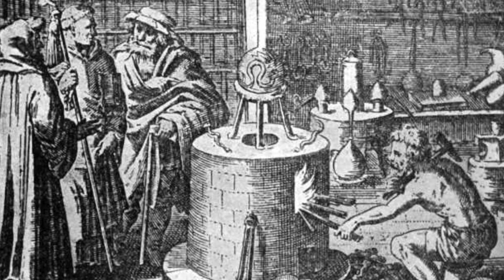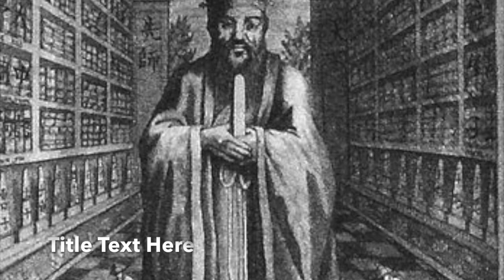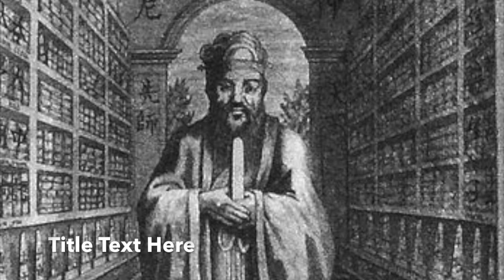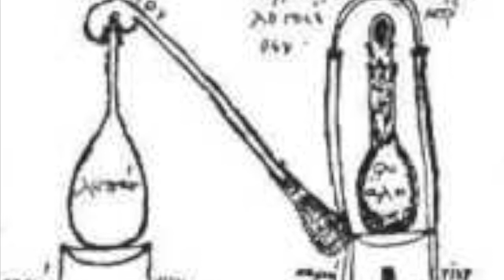EPISODE III: Lore of the Homunculus, Part One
EPISODE III: LORE OF THE HOMUNCULUS Part One provides a basic overview of the history of Alchemy, including mentions of Plato, Aristotle, Zosimos of Panopolis, Jabir Ibn Hayyan and many others! Join hosts Amber Rae and Andrew McKay as they look into various recipes for creating miniature humanoids and have a ton of fun exploring the Lore of the Homunculus !
for more detailed information on Alchemy and its History in Western Civilization !